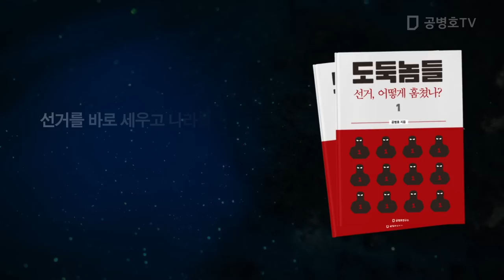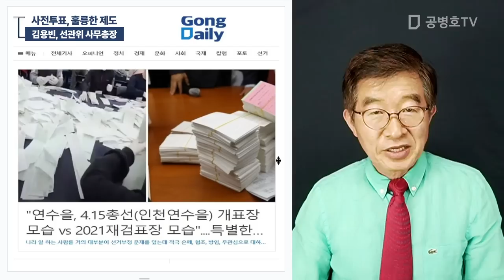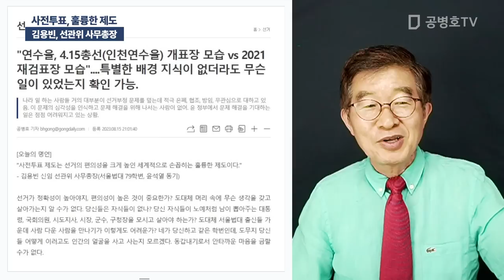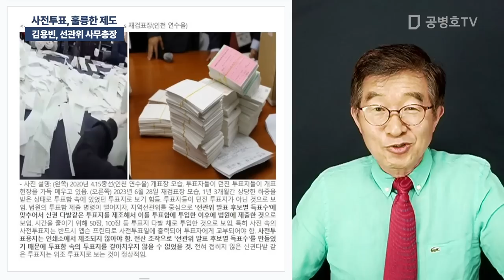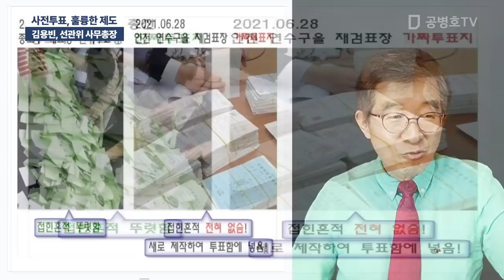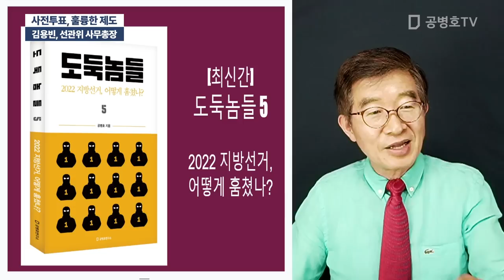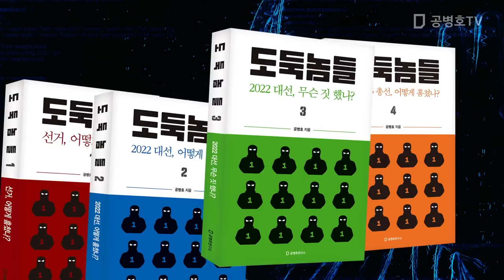사전투표, 훌륭한 제도 / 김용빈, 선관위 사무총장 [공병호TV]